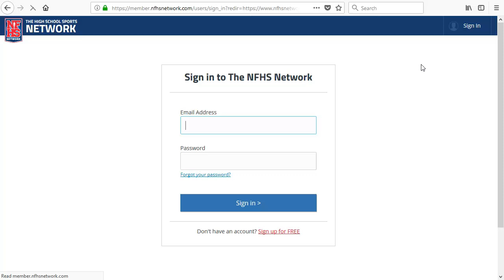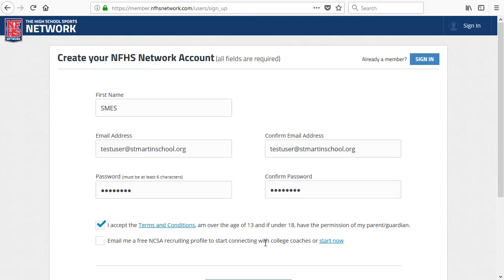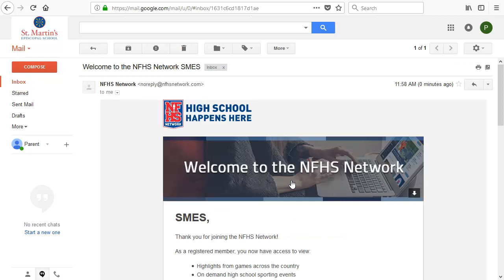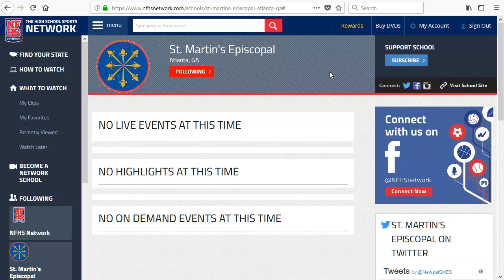Creating NFHS Network Account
St. Martin's now has a new LIVE STREAMING partner. We are moving to the NFHS Network to live stream moving forward as they have purchased TheCube.com. Please follow along with this video to walk you through creating a FREE account with them so you can watch our live streamed events moving forward.